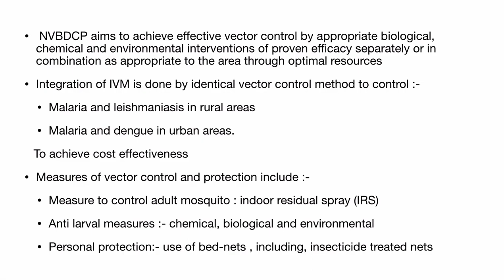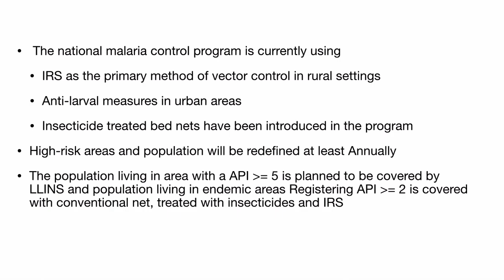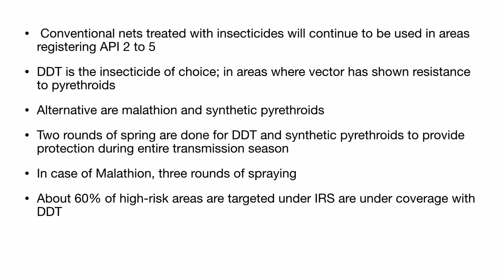Integrated vector management | PSM